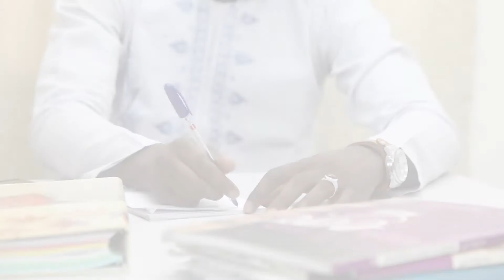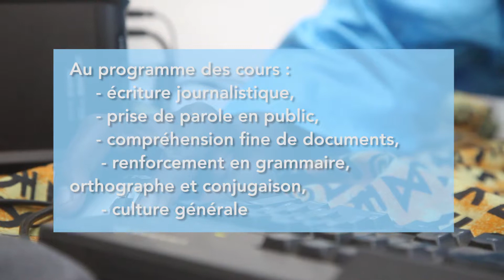Formation des journalistes maliens par le Centre de langues (Bamako)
De décembre 2016 à décembre 2017, 35 journalistes de la Maison de la Presse du Mali ont été formés en Français du journalisme
au Centre de langues de l’Institut français du Mali
grâce au soutien de l’Ambassade de France.

En matière de journalisme, la rédaction est un élément essentiel de la qualité de l’information.

Au programme des cours :
-          Ecriture journalistique
-          Prise de parole en public
-          Compréhension fines de documents
-          Renforcement en grammaire, orthographe, conjugaison ;
-          Culture générale

Le « plus » de la formation : une plateforme Moodle créée pour un apprentissage « inversé » : IFpresse.

La formation était diplômante (diplômes officiels de langue française DELF-DALF).

A l’issue du parcours, 22 journalistes ont obtenu leur DELF B2.
17 ont obtenu le niveau C1.

Cette expérience de formation sera renouvelée en 2018.